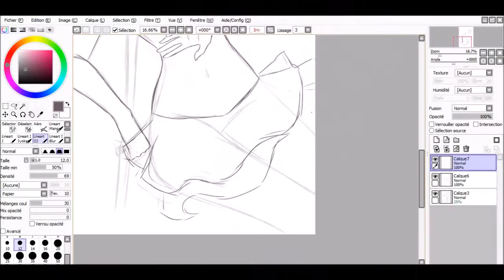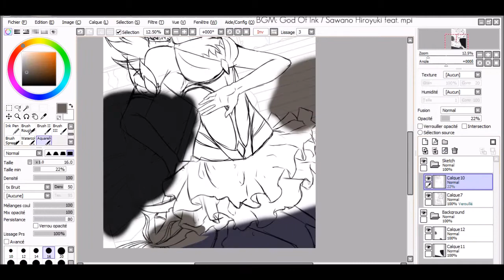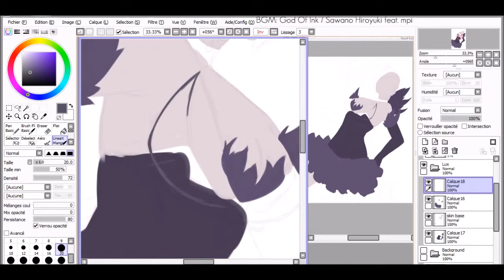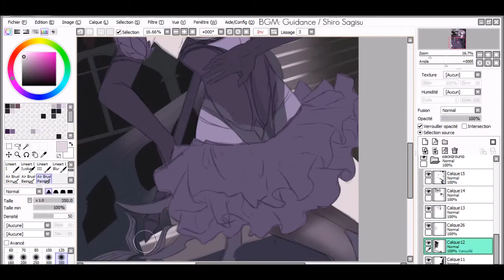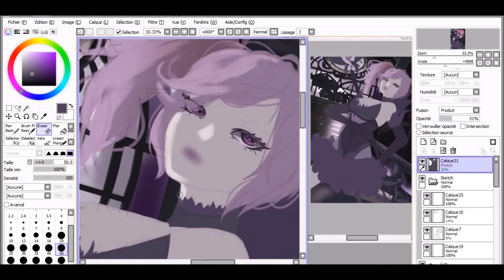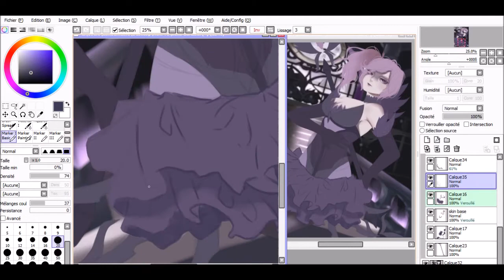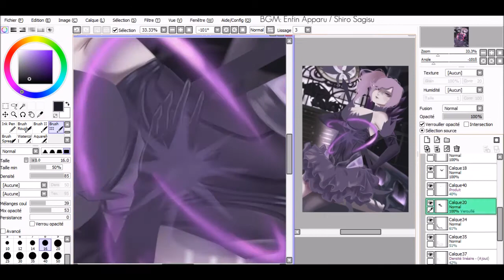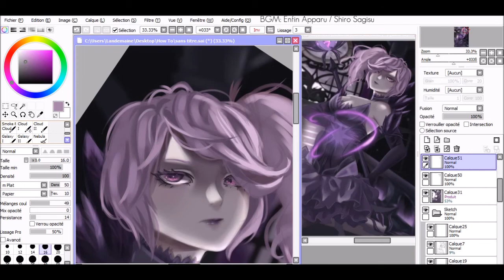Dark Lux Fanart [League of Legends ~ Elementalist Suite]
One of my favorite form with magma :D

She was really cool to draw !